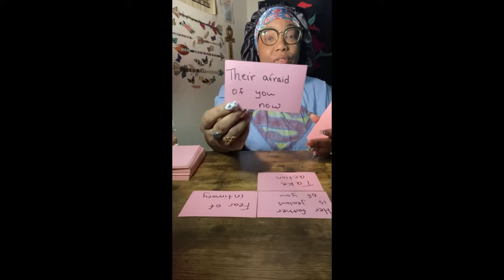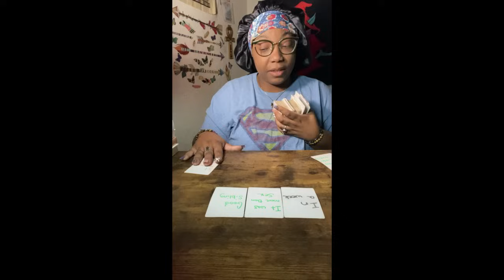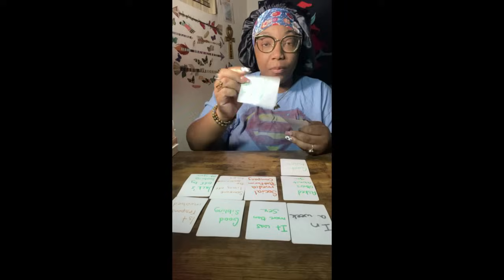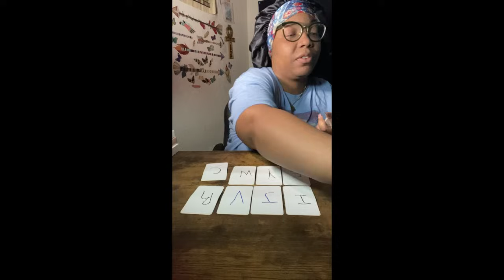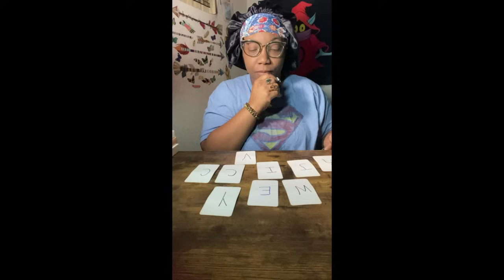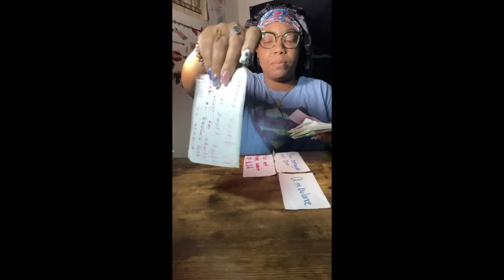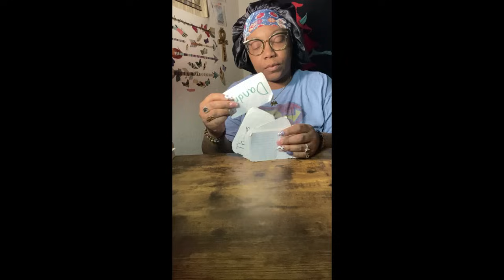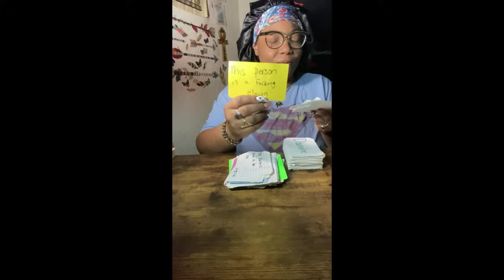Wants To Catch Things Back Up With You A Win You Didn’t See Coming 😯 Treasure Box Reading 🧺